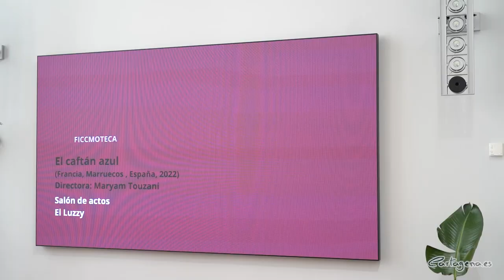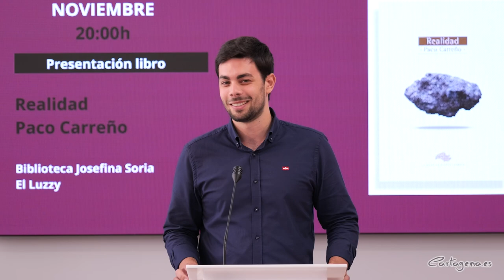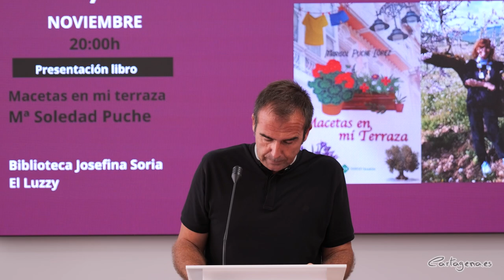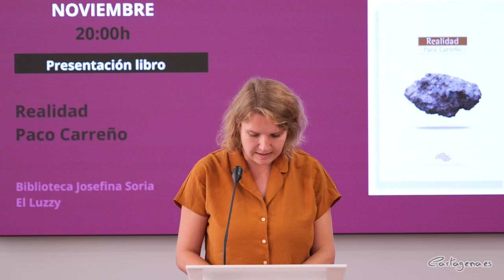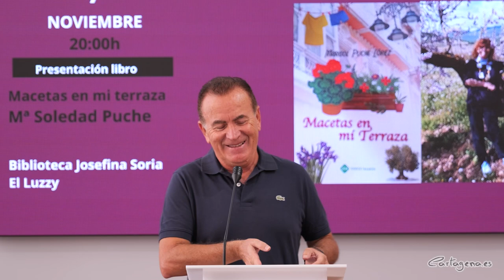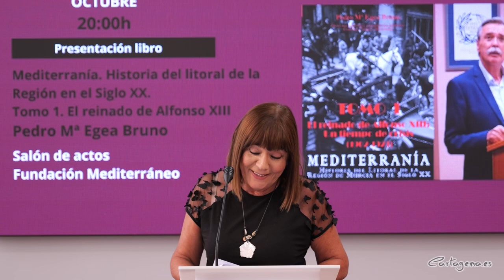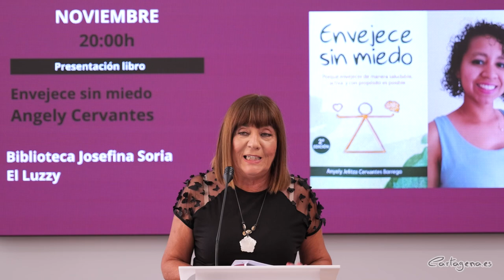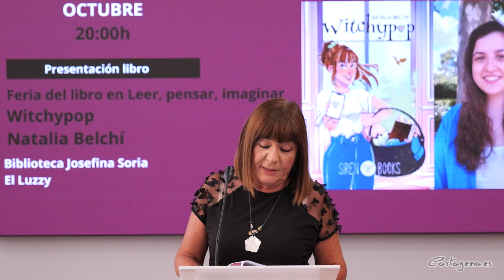Leer, Pensar, Imaginar completa la programación literaria de 'Octubre, mes de las letras' ...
Leer, Pensar, Imaginar, el programa cultural que engloba cine, ensayo, historia, literatura infantil y juvenil y poesía, ha presentando su programación del último trimestre del año. La concejalía de Cultura recoge veinte propuestas de interés para todo tipo de públicos, programadas con arreglo a los criterios de gratuidad, igualdad de género y diversidad de edades.

En la presentación de la programación trimestral de Cartagena Piensa han estado el concejal delegado de Cultura, Nacho Jáudenes, el presidente del FICC, Nacho Ros, la directora de la Alianza Francesa, Hélenè Audouit, el historiador y editor, Francisco Velasco y la jefa de las bibliotecas municipales, Mari Carmen Rodal.

"Octubre es el mes de las letras de Cartagena. Este miércoles comienzan en Cartagena las actividades del Festival Internacional de Literatura en Español (FILE), que patrocinado por la Región de Murcia, nos traerá a nuestra ciudad a escritores como Santiago Posteguillo y María Dueñas", ha señalado el edil, añadiendo que "además; hoy comienzan las actividades de la Semana de la Novela Histórica de Cartagena con presentaciones de libros, como los de Isabel San Sebastián, José María Olmo o Sandra Aza".

A estas programaciones literarias se suman las organizadas "en torno a la Feria del Libro de Cartagena. Feria que recuperamos el año pasado; y que llenará el centro de nuestra ciudad de vida y de libros, y que tendrá entre otros a Manuel Jabois o a Rosa Belmonte", ha indicado Jáudenes, para finalizar detallando la programación de Leer, Pensar e Imaginar, que junto a Cartagena Piensa, completan las actividades literarias que harán de este octubre en Cartagena, el mes de las letras.

ENSAYO

En el campo del ensayo destacan nombres propios como el de Pepe Pérez-Muelas, que presentará ‘Homo viator. El descubrimiento del mundo a través de los viajeros’, descrito por la crítica como un singular y brillante paseo por el mundo de los viajeros, la literatura de viajes y la experiencia personal; Pedro Egea Bruno, presentará el tomo primero de una obra mayor, ‘Mediterranía. Historia del litoral de la región de Murcia en el siglo XX’, que trata sobre el el periodo de Alfonso XIII; y cerrará el programa la reconocida escritora Belén Gopegui, que presenta su último ensayo ‘El murmullo: la autoayuda como novela, un caso de confabulación’, con el que cerraremos el programa.

POESÍA

La poesía tendrá su lugar en la presentación del poemario ‘Macetas en mi terraza’, de la escritora M.ª Soledad Puche, que recoge poesías escritas a lo largo de su vida, e inspiradas por la naturaleza y el patrimonio; con Paco Carreño, poeta y profesor de literatura asentado en la región, presentará su último poemario ‘Realidad’ a través de un nuevo sello editorial ‘La nube de piedra’ asentado en Cartagenaa; y también, con M.ª Teresa Cervantes, presentará ‘En los grises del Rhin’, un poemario de cincuenta y ocho poemas que ponen la mirada en el río germano y están acompañados del recuerdo del pintor Manfred Weil.

Este trimestre, además, se presentará la reedición del ‘Libro de Loas’, de Antonio Oliver Belmás, uno de sus trabajos más originales que rompía con las corrientes estéticas de la época de su publicación (1947).

LETRAS

Completan el programa de letras la autora María Victoria Martín con la presentación de ‘Con la alegre tristeza del olivo. Hablando de Miguel Hernández con Carmen Conde’; y ‘Francisco Henares, el valor de la palabra’, de Francisco Henares, en el que el autor recopila más de una treintena de trabajos que abordan su larga trayectoria investigadora.

Además de los libros enfocados al pensamiento interior y el autocuidado de la escritora Elena Cantero, ‘Espiritualidad a pie de calle. Integrando consecuencias’; y Angely Cervantes, escritora de ‘Envejece sin miedo’, un libro que busca cambiar el paradigma del envejecimiento de la población.

LITERATURA INFANTIL Y JUVENIL

Los más jóvenes encontrarán su hueco en el mundo de las letras gracias a títulos como ‘El tesoro del capitán mediaoreja’, de Manuel Ortuño, que sigue la historia de un niño que vive con su hermano-robot en un asteroide; y ‘Witchypop’, de la joven escritora Natalia Belchí, que acercará la Feria del Libro a Leer, Pensar, Imaginar, con la presentación de su libro.

CINE

El cine estará representado con siete largometrajes, elegidos en colaboración con el FICC y la Alianza Francesa. Por un lado, la Ficcmoteca del Luzzy trae nuevos títulos de cine contemporáneo de autor en versión original subtitulada, como ‘El caftán azul’, ‘Las ocho montañas’ y ‘Creatura’.

También, el próximo 6 de octubre, se celebrará el Día del Cine Español, dedicado este año a la cantaora, bailaora y actriz, Lola Flores. La Concejalía de Cultura en colaboración con el FICC se suma a esta iniciativa del Ministerio de Cultura